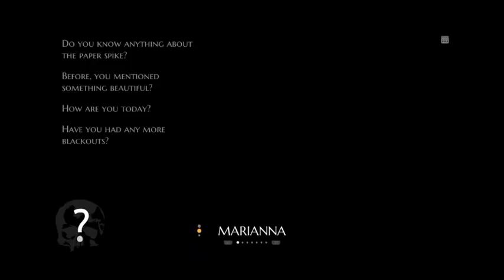The Infectious Madness of Doctor Dekker - MARIANNA (Act 3) (2017) (PS4)